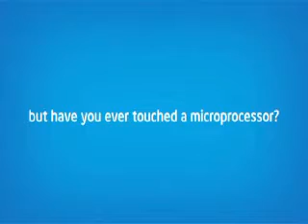Intel Max Your Moves-Treasure Island-Indore-28&29thJune-PRAT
Intel Max Your Moves-Treasure Island-Indore-28&29thJune-PRATISHA